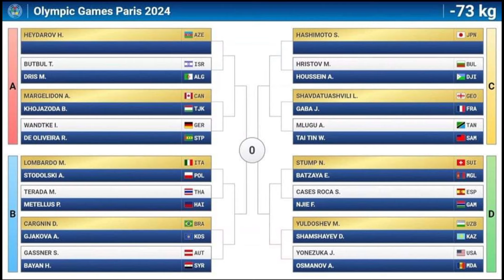الجزائري دريس مسعود ينسحب من الألعاب الأولمبية ويرفض مواجهة مصارع من الكيان في وزن 73 لرياضة الجودو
الجزائري دريس مسعود سينسحب من الألعاب الأولمبية باريس 24 بسبب القرعة في وزن -73 لرياضة الجودو
دريس مسعود
إدريس مسعود
رياضة الجودو
رياضة الجيدو
قرعة الألعاب الأولمبية في الجودو
الألعاب الأولمبية باريس 24
أولمبياد باريس 24
@ sport news